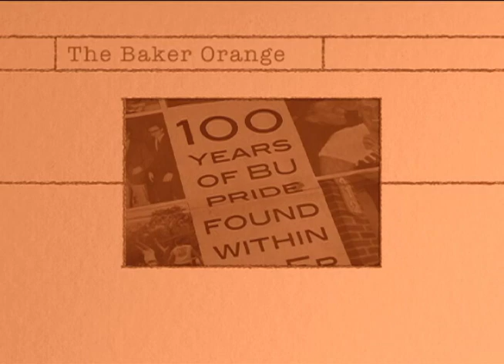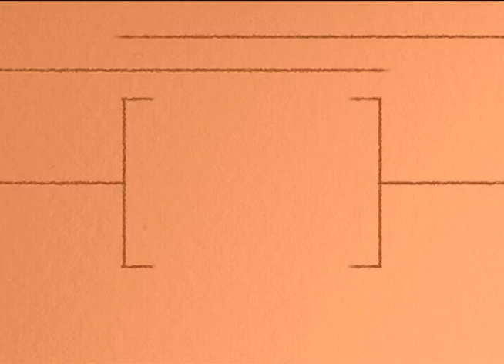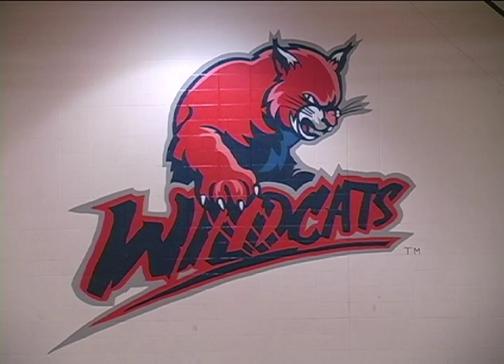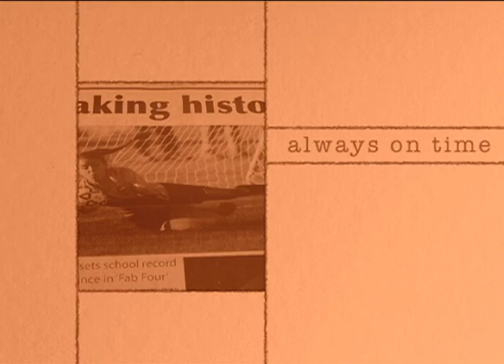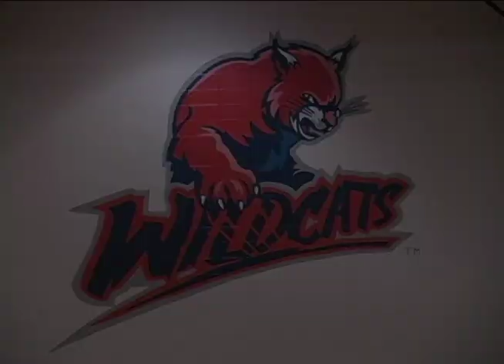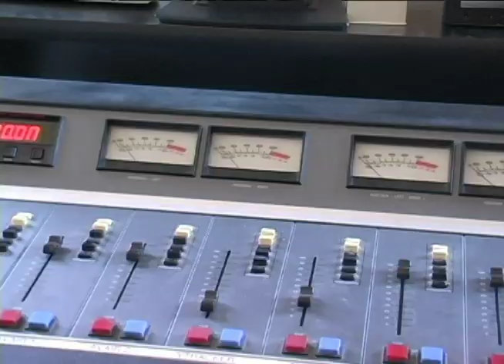Coach's Corner Week 3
Brad Barnes and Baker University Head Football Coach Mike Grossner discuss Baker's 48-17 win over the Evangel Crusaders. Senior quarterback Sam Vossen and sophomore defensive end Andre Jolly also stop by to chat about the game. Coach's Corner is filmed live at Moni's Seafood and Barbecue on Sunday nights at 6 pm. Moni's is located at 711 High Street in Baldwin City.